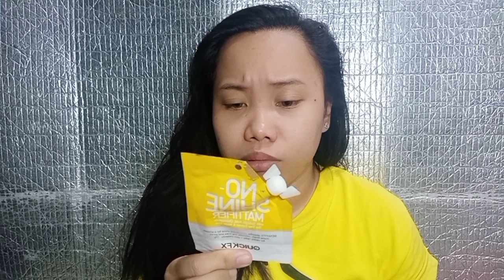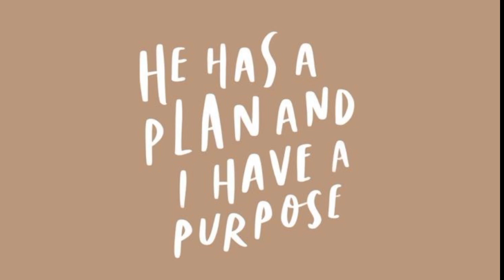Full Face using EXPIRED MAKE UP || Ang Kati sizt😫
See you on our next V L O G 🎥